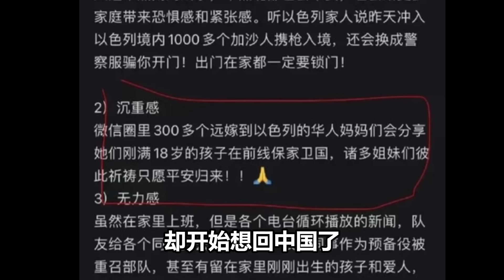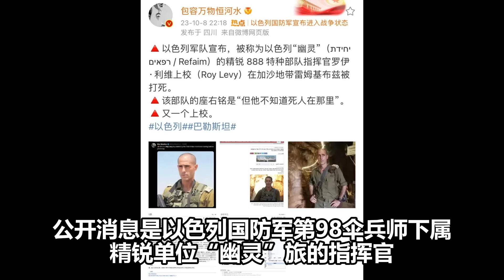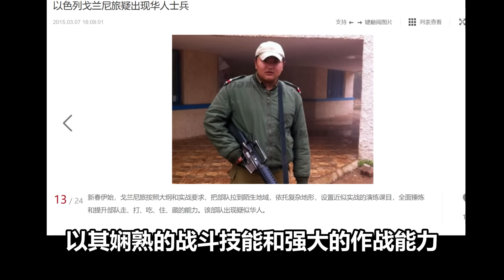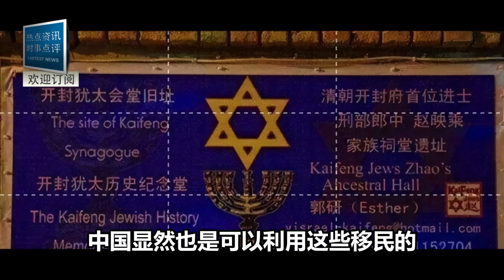7年前歸化以色列的「開封猶太裔女孩」現況曝光！老天果然還是公平的！